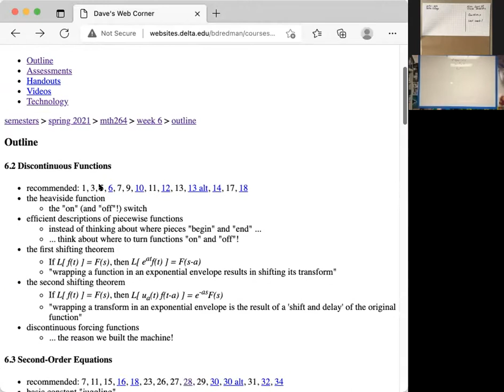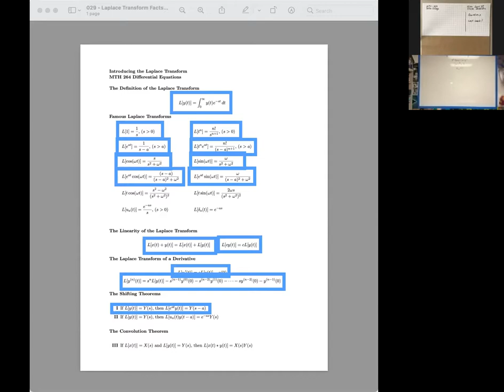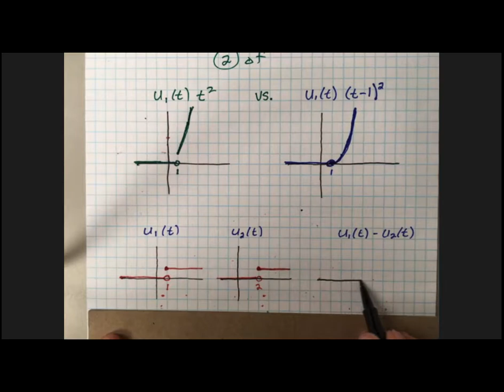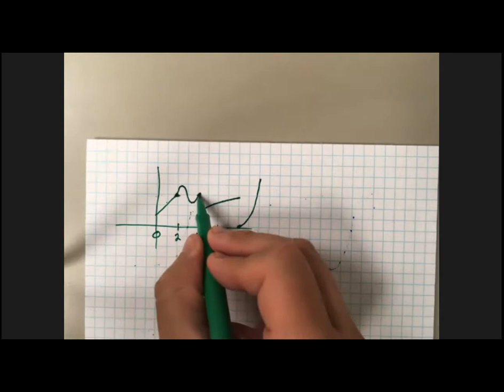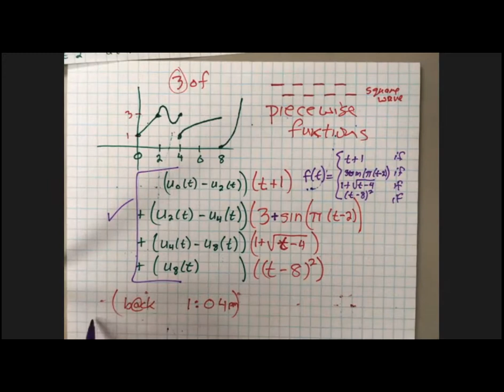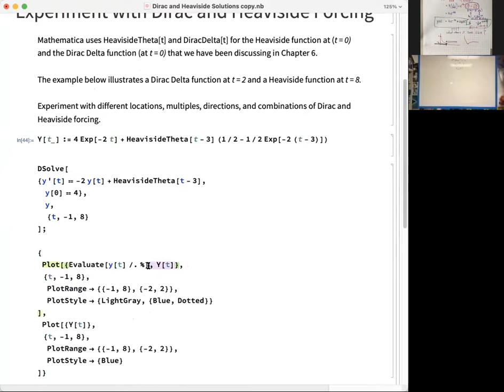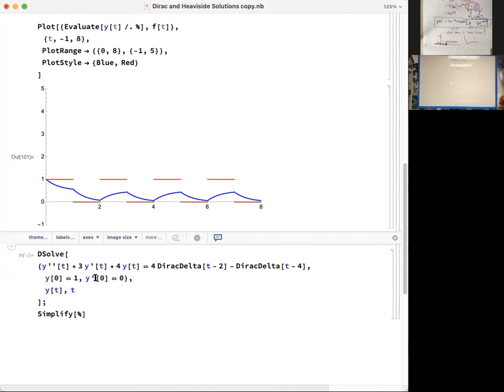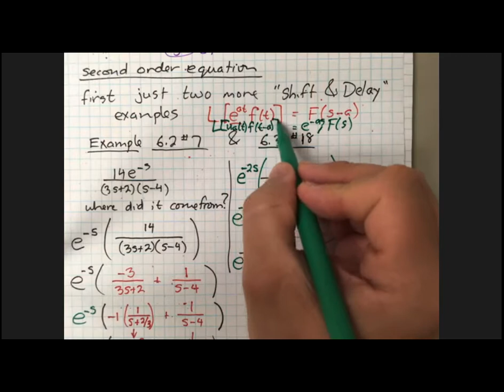2021 06 28 MTH 264 Class Session Video